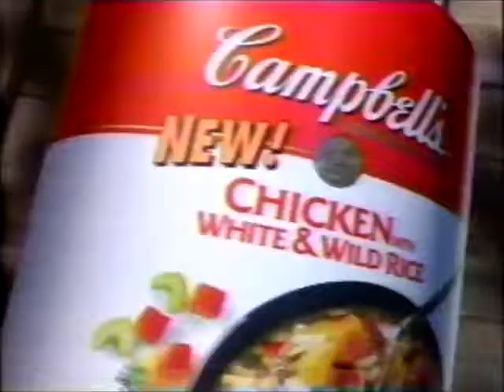Commercial Campbell's Chicken with White Rice 1994